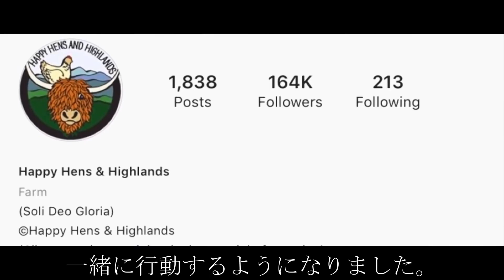不良少年たちもショック！まさか仔牛がこんな動物だとは！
友情は、性別、地位、そして動物の種をも超える概念です。友情は状況とは関係なく、どんな条件も必要としません。友情はあるかないかのどちらかだけで、買うことも、盗むことも、譲ることもできません。それを手に入れるためには献身、忍耐、そして愛が必要ですが、それだけではありません。いわば、運命からの特別なプレゼントですが、優しい気持ちを失うと、たちまち跡形もなく消えてしまいます。